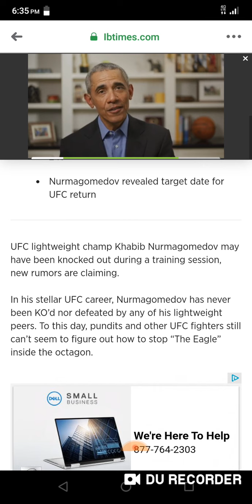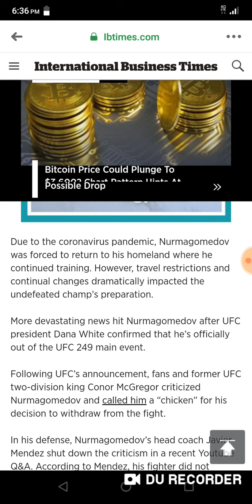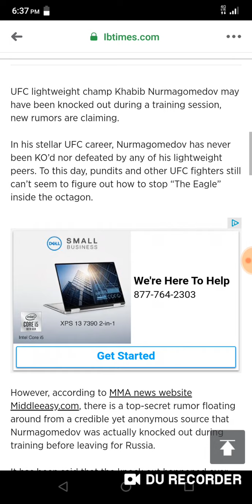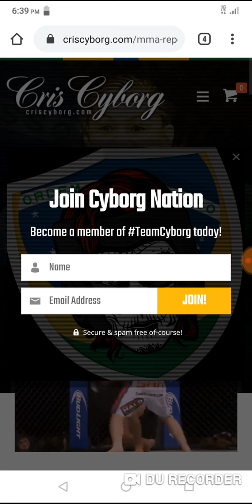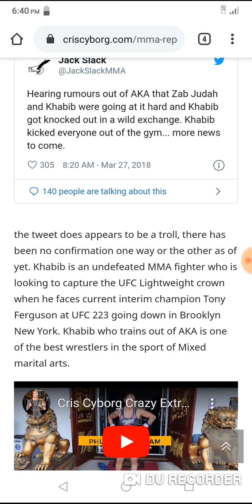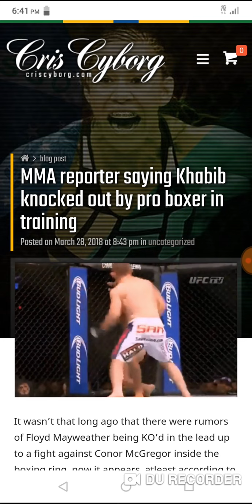KHABIB REPORTEDLY KO'd IN TRAINING WEEKS BEFORE HE LEFT FOR RUSSIA!